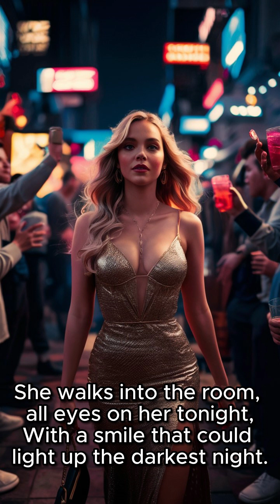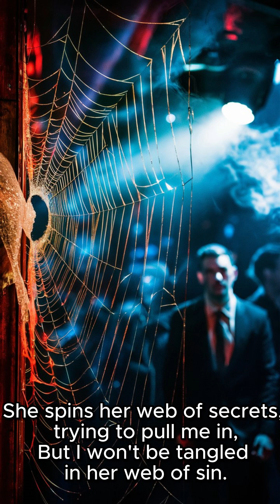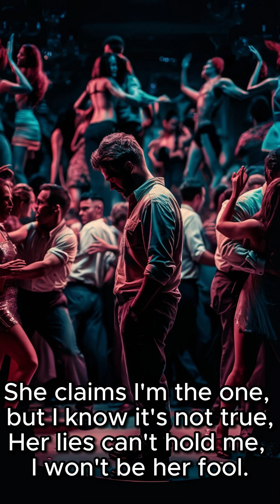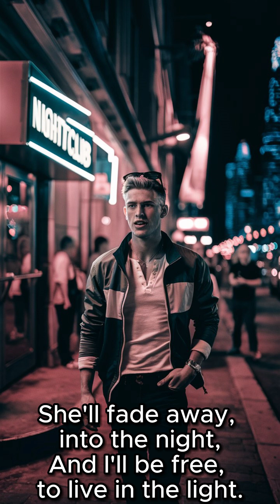Shadow of Lies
The Story:
My version of 'Billie Jean'.
My thanks to Suno and CapCup for their software to help me create this.

On April 18th, 1983, a significant and joyous event occurred in the world of music. It was the day when the iconic song "Billie Jean" by Michael Jackson reached the top of the Billboard Hot 100 chart in the United States. "Billie Jean" was one of the standout tracks from Jackson's landmark album "Thriller" and became one of his most famous and beloved songs. Its success marked a milestone in Jackson's career and solidified his status as one of the greatest entertainers of all time.

"Billie Jean" is a song that has sparked much speculation and interpretation over the years. Michael Jackson himself provided some insight into the meaning behind the song, but he also intentionally left it open to interpretation.

At its core, "Billie Jean" tells the story of a woman who claims that the narrator is the father of her child. The lyrics describe the narrator's denial of the paternity claim and his frustration with the situation. He insists that "the kid is not [his] son."

Some interpretations suggest that the song is autobiographical, reflecting Jackson's own experiences with fame and the pitfalls of celebrity life, including encounters with obsessive fans and paternity claims. Others view it as a broader commentary on themes such as identity, temptation, and the consequences of fame.

Overall, "Billie Jean" remains one of Michael Jackson's most enigmatic and enduring songs, inviting listeners to ponder its meaning and relate it to their own experiences.